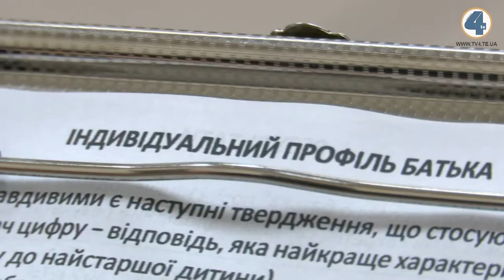Справжній тато – безпека і турбота. "Межа правди"(23.06.2020)